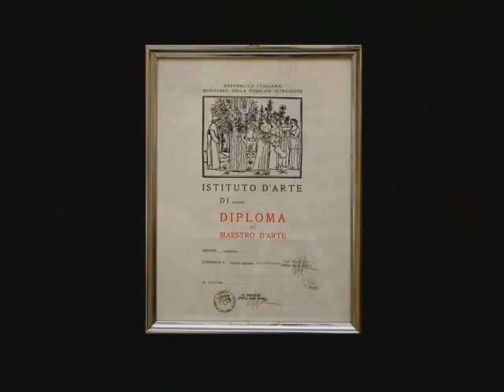Tafuri Corradino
Sinfonia di Colori